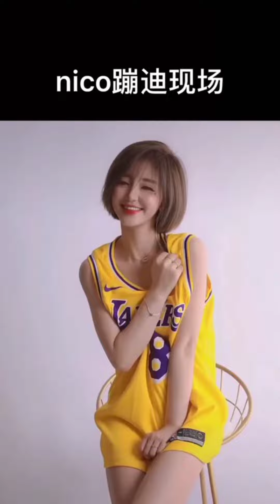Ru Guo You Yi Tian Wo Men Dou Lao Le 如果有一天我们都老了Jika Suatu Hari Kita Semua Tua Remix Dj Lee